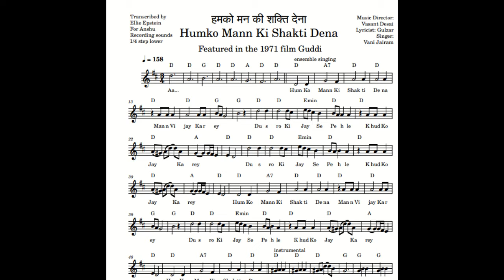Humko Mann Ki Shakti Dena Sheet Music and Tabs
In this video we study the piece "Humko Mann Ki Shakti Dena" as featured in the 1971 film "Guddi". The music director of the film is Vasant Desai, the lyrics are by Gulzar and are sung by Vani Jairam.

    Quality Matters!

   10 Reasons Indian Sheet Music and Guitar Tabs is your #1 source for learning the music you love

1. Accuracy
2. Proper Notation
3. Lyrics included in notation
4. Chord Symbols included in notation
5. Guitar Video Demonstrations in "real time"
6. Selection and Variety
7. Tempo markers included in notation
8. No conversion to midi followed by conversion to notation apps used
9. I have a degree in music and work full time in the field
10. Layout and readability